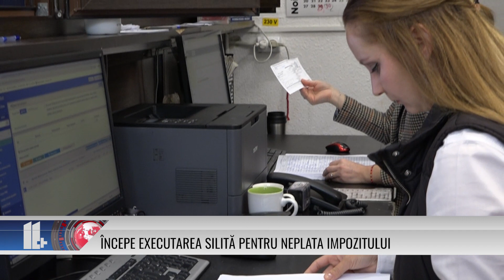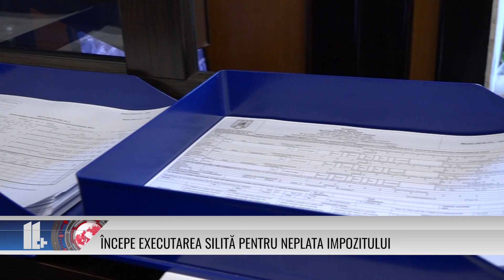Începe executarea silită pentru neplata impozitului